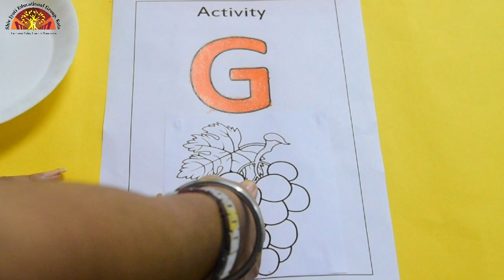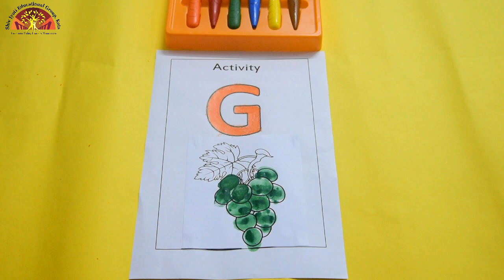Class- Play Group | Revision of Upper Case Letter G | Shiv Jyoti Kids School | Affiliated To CBSE